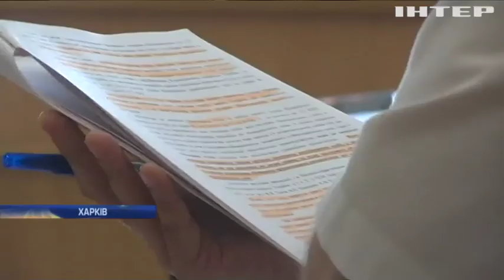Апеляційний суд лишив без задоволення апеляційні скарги учасників "справи Зайцевої"